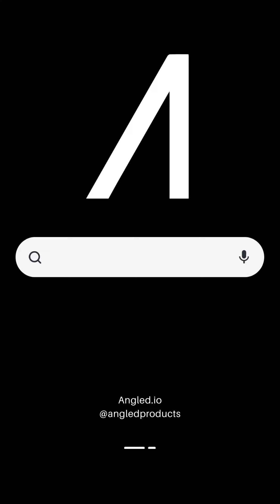Who is Angled & why should you care?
About Angled:

Our mission is to provide on-demand products through 3D printing farms to help consumers find unique, novelty items and empower designers to create products with ease to maximize their success. We strive to be one of the first companies to harness the true power of 3D printing.

Angled is striving to pave the way for large scale 3D printing for the consumer.  Angled helps designers capture their ideas so that the consumer can hold them in their hand.  We believe that someone with an idea should always be able to make it into a reality.